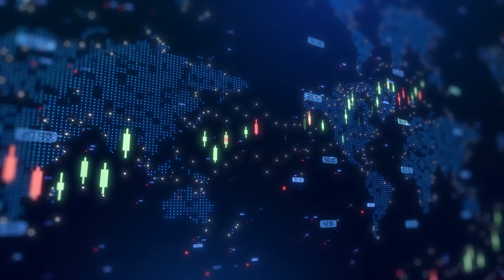New Era Helium JV signs landmark deal for 250MW power to fuel Texas AI data center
New Era Helium CEO Will Gray joined Steve Darling from Proactive to share major news regarding the company’s rapidly evolving joint venture, Texas Critical Data Centers, LLC (TCDC). The joint venture, established between New Era Helium and Sharon AI, has entered into a non-binding Memorandum of Understanding with PowerForward Energy Solutions to provide 250 megawatts of on-site power generation capacity for its planned AI and high-performance computing campus in Ector County, Texas.
This initiative represents a strategic step toward positioning TCDC as a key player in the booming AI and cloud infrastructure market. The campus is being designed to meet surging demand for GPU-powered data environments, driven by the exponential growth of artificial intelligence, machine learning, and other compute-intensive technologies. Under the terms of the MOU, PFES will take responsibility for manufacturing, installing, and operating the generation infrastructure at the TCDC site. The first phase will include the delivery of 100MW of power within 12 months of securing funding, with the full 250MW targeted for completion within an 18-month timeline.
Gray emphasized the importance of the agreement as a foundational element in bringing the data center campus online quickly and efficiently. The site’s development is already well underway, with the Phase I Environmental Site Assessment successfully completed. Work is also progressing on air permitting, an essential step in ensuring full regulatory compliance for power generation and data center operations.
In parallel, TCDC, along with partners Sharon AI and PFES, is evaluating the integration of advanced carbon capture technologies. This reflects a broader commitment to environmental responsibility and aligns with emerging sustainability requirements for large-scale data infrastructure. The joint venture is also engaged in active discussions with multiple prospective customers, including companies seeking access to “powered land” for rapid deployment of their computing infrastructure.
In terms of next steps, the project is focused on securing natural gas supply agreements to fuel the planned generation capacity, while also advancing interconnection planning with regional grid partners. These milestones will be critical in aligning the data center with the energy and digital infrastructure required to support high-performance workloads.